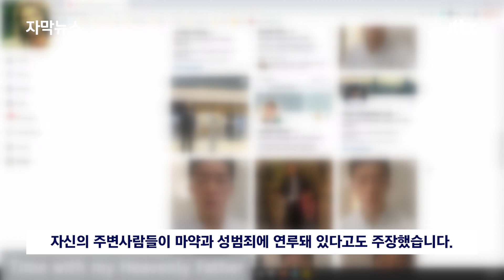[자막뉴스] 전두환 손자 등장으로 나라가 떠들썩…검찰서 나오는 말이 / JTBC News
전두환 씨의 손자 전우원 씨가 "친어머니도 비자금을 세탁했다"고 추가로 폭로했습니다. 비자금의 존재는 물론 마약을 투약했다고도 밝혔지만, 공식 수사로 이어지려면 결국 전씨가 한국에 들어와야 할 것으로 보입니다.